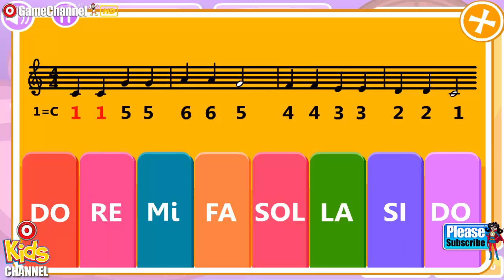Baby Sitter Slacking "Casual Games" Android Gameplay Video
Show how sneaky you are by slacking off without getting caught. Instead of sleeping try to complete each activity before the babysitter catches you. If she catches you, you’ll be in big trouble. How many activities can you finish before getting caught? Find out how good of a slacker you are with this great game.